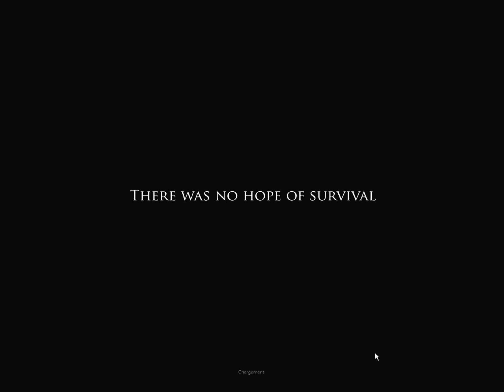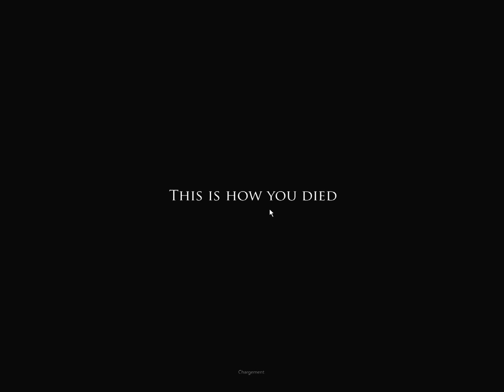PROJECT ZOMBOID S2 EP01 " Bienvenu(e)s à Westpoint "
Bienvenu(e)s pour une nouvelle saison de Project Zomboid dans sa version " build 25" ( ou 2.5 )! Cette fois mon point de départ sera West Point! Dans un premier temps la fuite est une solution honorable pour trouver un refuge et de l'équipement et aussi contempler les nouvelles animations et modèles 3D bien travaillé.